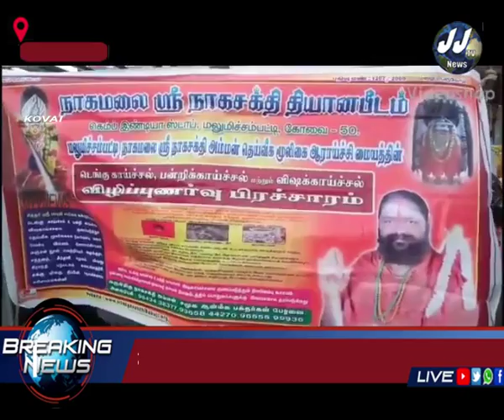நிலவேம்பு கசாயம் வழங்கும் விழா கோவை மாவட்ட செய்திகள்